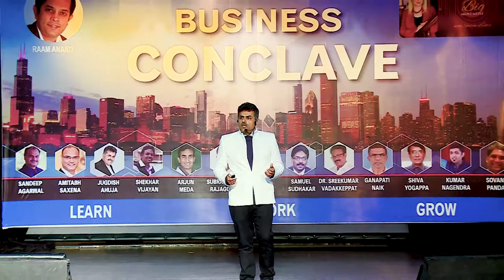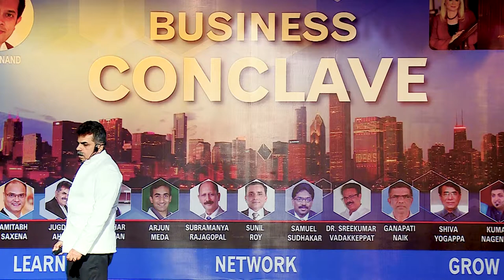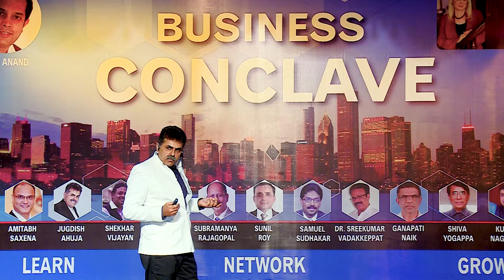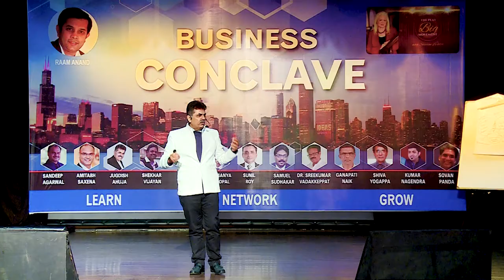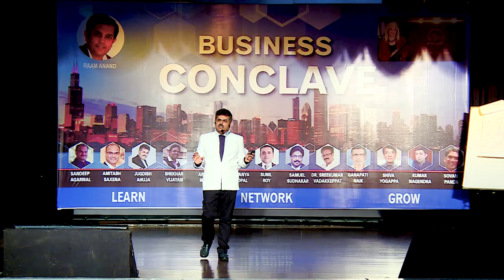What is Financial Freedom & Why you can't live without it ?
Are you tired of living paycheck to paycheck? Are you envisioning a life devoid of financial concerns? In this video, we'll explore the concept of financial freedom and why it's crucial to your overall well-being. Discover practical tips and strategies to help you achieve financial freedom and take control of your life. Don't miss out on this empowering discussion!

This was my talk at the Business Conclave amidst a crowd of 400 plus professionals in May 2018.